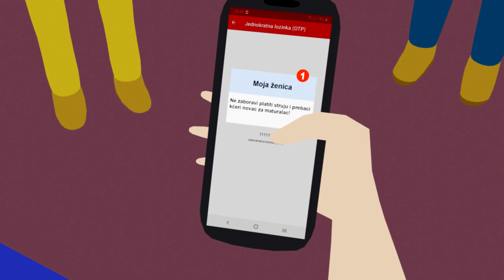mHPB mobilno bankarstvo na moru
Koristite mHPB aplikaciju za raspolaganje sredstvima na računu od 0 do 24, za različita plaćanja i praćenje svih troškova po računima kao i prijavu u sustav e-Građani ili internet bankarstvo.